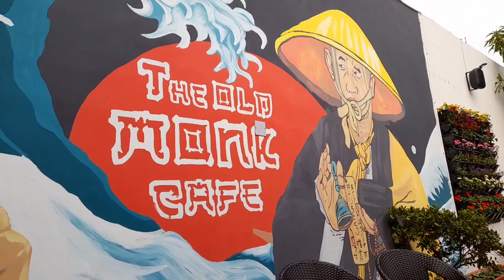LIFE ME FIRST TIME MITTI KE CHULHE PAR MACHLI BANAYA | DEKHIYE KYA HAI SURPRISE | SHAHNAZ LIFESTYLE